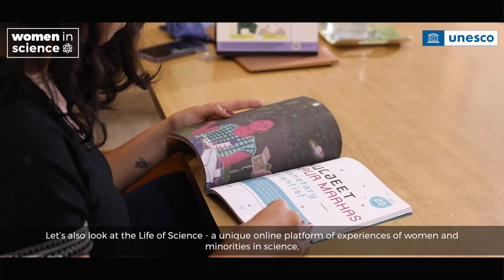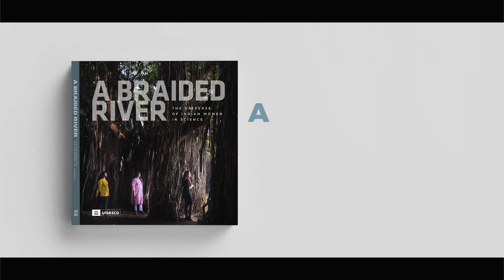The importance of mentorship for Indian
India has achieved significant progress in supporting science education for girls at the school level, easing Indian women's entry to higher-level science studies, and assisting them in their scientific careers throughout the last few decades. Despite this, Indian women continue to encounter numerous visible and invisible barriers and challenges in their personal lives and professional pathways.

This publication examines these barriers and challenges for women in science in the Indian context and provides actionable recommendations to promote and retain women in science education and careers. We hope that the publication will become a reference tool for relevant stakeholders to mainstream gender inclusion in the Indian science, Technology, and Innovation (STI) ecosystem.